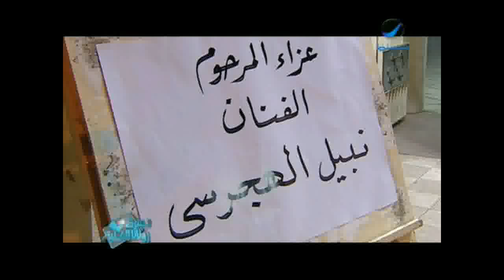النجوم في عزاء وحيد سيف ونبيل الهجرسي